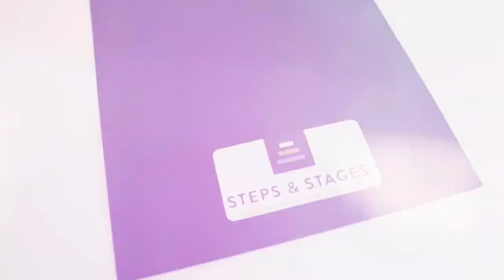Take That Step